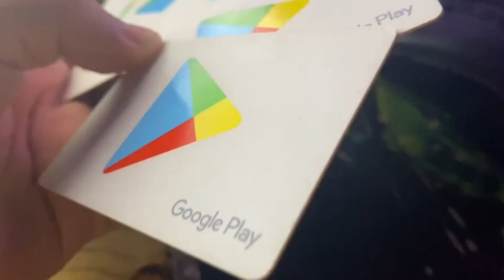FREE FIRE DESBANEA CUENTAS DE HACKERS Y CUENTAS BLOQUEADAS POR IMEI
CORRE!! 2.000 DIAMANTES GRATIS PARA Free Fire 🔥
↓↓ (ENTRA AQUÍ) ↓↓

NUEVOS CODIGOS EN Free Fire 🔥 PARA DIAMANTES!!

Pases Élites Septiembre 2020!! 🔥
↓↓ (ENTRA AQUÍ) ↓↓

IGNORAR: CODIGOS OFICIALES, CODIGOS SIN LIMITE, CODIGOS PARA TODOS, CODIGOS GLOBALES, CODIGOS FREE FIRE, GARENA REGALA NUEVO CODIGO, free fire,garena, CODIGOS EN VIVO, NUEVOS CODIGOS FREE FIRE EN VIVO, CÓDIGOS GLOBALES, DIAMANTES GRATIS, DIAMANTES SIN DINERO, GENERADOR DE DIAMANTES, DIAMANTES SIN HACER NADA, TODO GRATIS 2020 free fire,nuevo codigo de free fire,codigo pascua free fire,codigo free fire 2020,codigo pascua free fire 2020,codigo pascua free fire hoy,nuevo codigo pascua free fire,codigos free fire 2020,codigos de free fire,reclama nuevo codigo free fire,canjea codigo free fire,codigo free fire para regalos permanentes,codigos de canjeo free fire,hoy codigo free fire,codigo 2020 free fire,free fire pascua nuevo codigo,nuevo codigo free fire pascua,codigo nuevo codigo para free fire,nuevos codigos free fire,nuevos codigos para free fire,nuevo codigo free fire hoy,codigo regala a alok gratis,codigo alok free fire,alok gratis en free fire,personaj calenes,calenes free fire,free fire,fire,free,nuevos regalos para free fire,Reclama nuevos regalos free fire,free fire Nuevos bug,Codigos para diamantes free fire,codigos de canje free fire hoy,nuevos codigos de free fire hoy,códigos,códigos free fire,códigos free fire 2019,regalos,reclamar regalos,códigos de free fire 2019,free fair,2020,código free fire,nuevo,nuevos,codigo,codigos,nuevo codigo,nuevos codigos,nuevo codigo free fire,nuevos codigos free fire,codigo free fire,codigos free fire,free fire nuevo codigo,free fire nuevos codigos,garena,garena free fire,garena free fire codigo,garena free fire codigos,garena free fire nuevo codigo,garena free fire nuevos codigos, memounstro, Twitch, directo free fire 2020,garena free fire 2020,codigo free fire 2020,codigos free fire 2020 free fire,free,fire,nuevos regalos para free fire,Reclama nuevos regalos free fire,Como tener diamantes gratis,free fire Nuevos bug,Codigos para diamantes free fire,codigos de canje free fire hoy,evento free fire,codigos para canjear en free fire hoy,codigos de free fire para ho,nuevos codigos de free fire hoy,Emotes gratis free fire,diamantes, codigos en vivo, códigos en directo,  random,nuevo,reclama,bug,thedonato,boomsniper,yair17CODIGOS, NUEVOS CÓDIGOS DE FREE FIRE, CÓDIGOS PARA FREE FIRE, CODIGOS PARA FREE FIRE, HOY 5 DE JUNIO, CODIGOS SOSPECHOSOS, CODIGOS PARA OBTENER ALOK, 🎁 5 NUEVOS CÓDIGOS DE FREE FIRE PARA REGALOS PERMANENTES | CÓDIGOS FREE FIRE HOY 25 DE AGOSTO